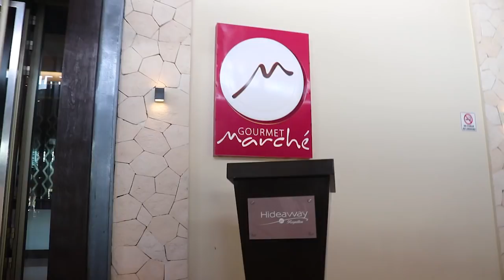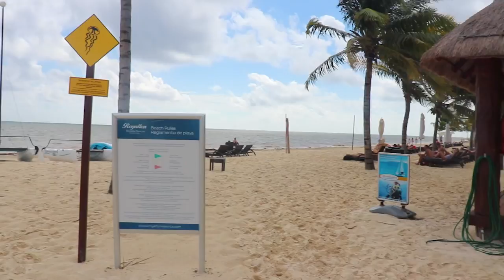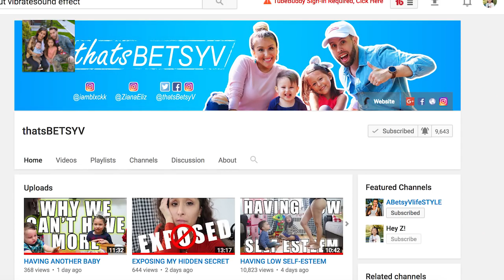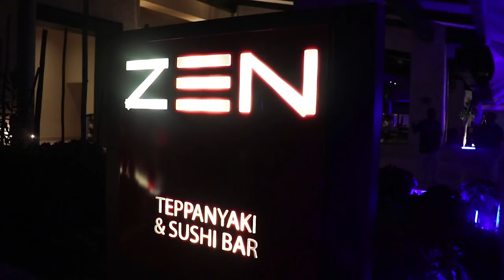BEST PLACE IN THE WORLD!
We found BEST PLACE IN THE WORLD!! Cancun Mexico at Royalton Riviera is showing us all that it provides! Traveling is fun, wouldn't you say?